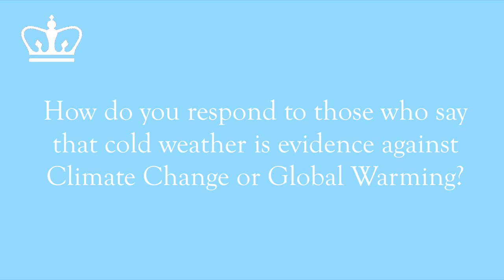10. Adam Sobel on the Response to Those Who Say that Cold Weather is Evidence Against Climate Change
Adam Sobel on how to respond to those who say that cold weather is evidence against Climate Change or Global Warming.